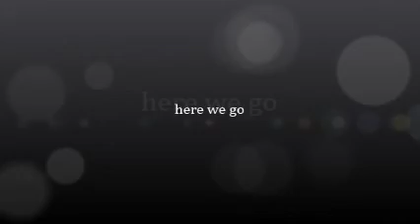Layton & Descole - Wake me up inside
this is my 2nd amv that i never posted!!!1
omg this is soooo old!